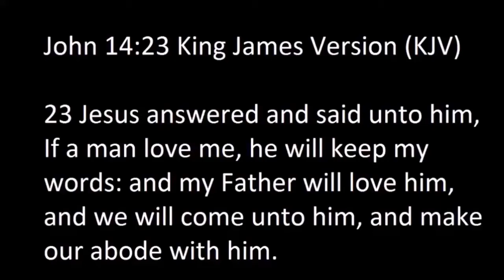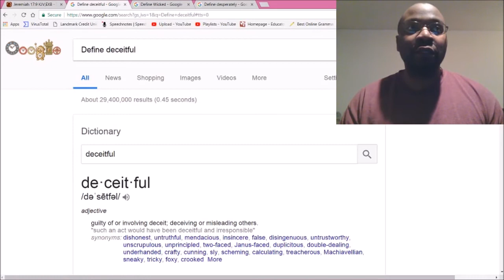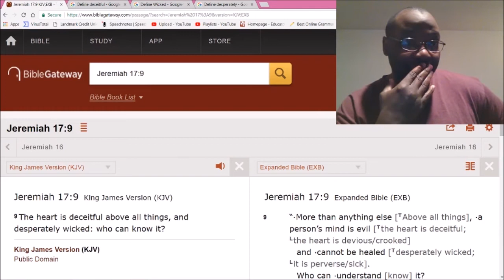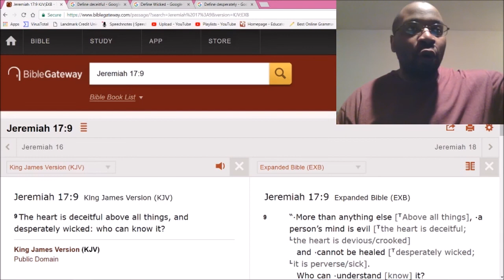Your heart is deceiving you.